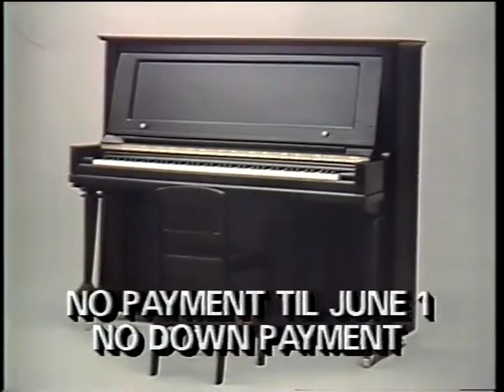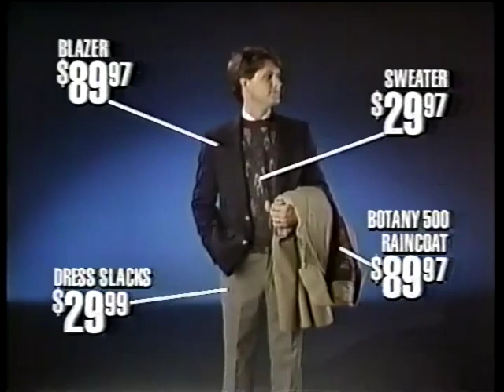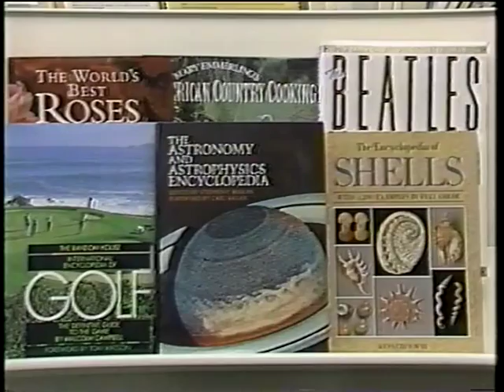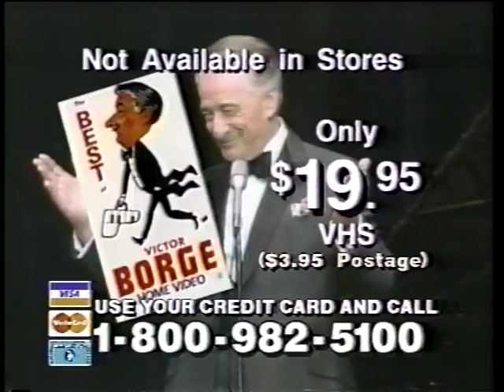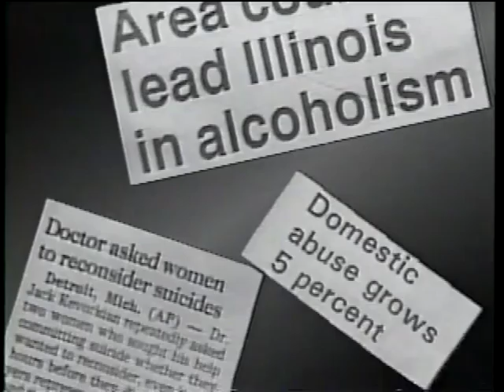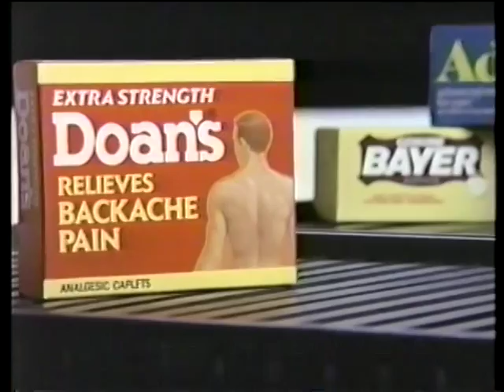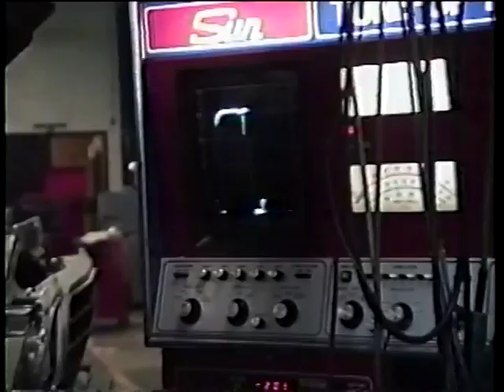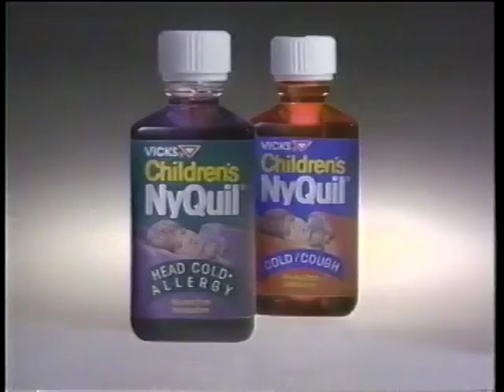Commercials from KWQC airing of "Gone with the Wind"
Probably from November 23/24, 1991.